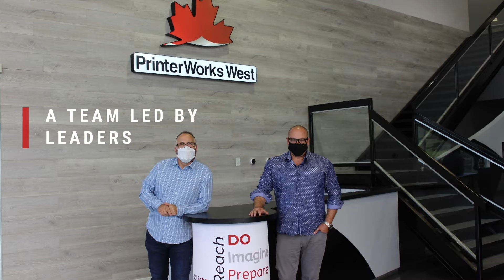PrinterWorks West, More Than Just a Company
PrinterWorks West is a local Alberta company that provides Managed Print Services and workflow & security solutions to both local and national companies. We have the highest service and sales accreditations from HP, Canon and Lexmark. Our focus and vendor agnostic approach allows us to deliver the best solution and experience for our customers. As a result of our manufacturer relationships and our focus on printing and copying solutions we can offer competitive pricing on printers and copiers and the associated supplies.